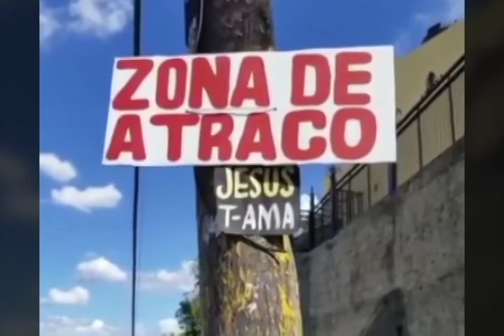Zona 5 en tu Zona Zona de atracos